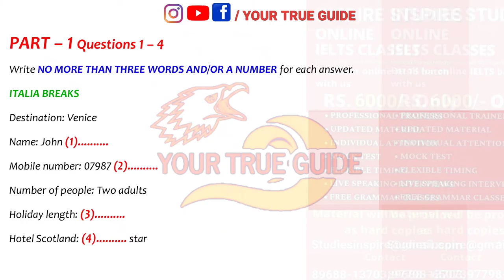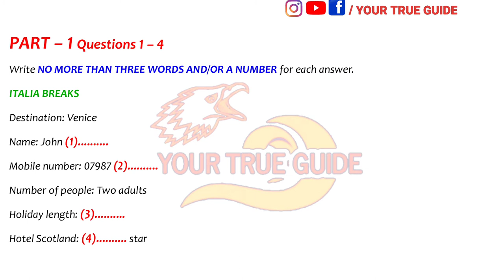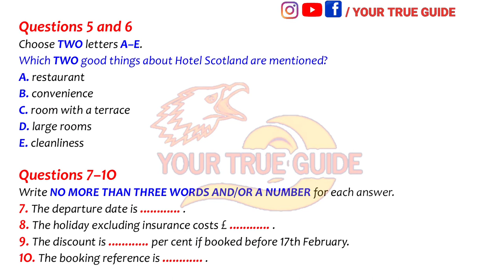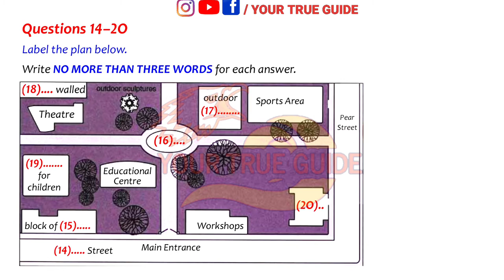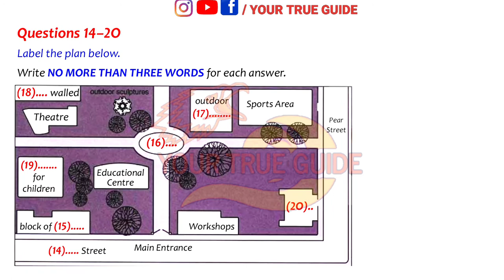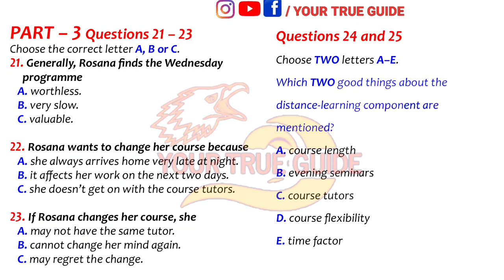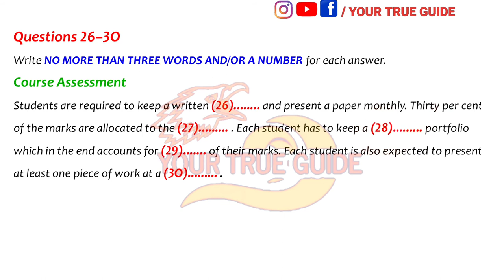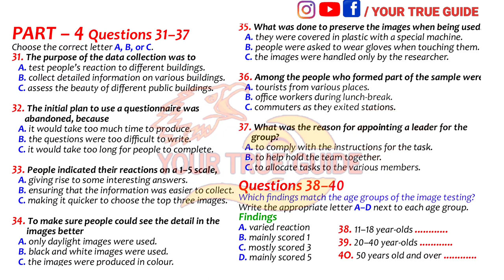TEST 542 | IELTS LISTENING TEST WITH ANSWERS AND PDF | ITALIA BREAKS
TEST 542